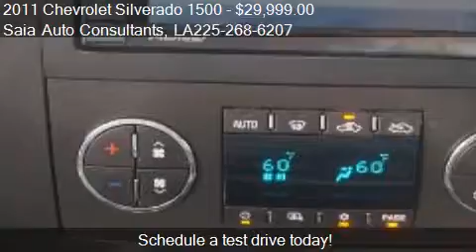2011 Chevrolet Silverado 1500 LT Z71 4WD - 5.3L,GPS,Leather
Saia Auto Consultants
9717 Hooper Rd
in Baton Rouge, LA 70818

Come test drive this 2011 Chevrolet Silverado 1500 LT Z71 4WD - 5.3L,GPS,Leather for sale in Baton Rouge, LA.

LT Z71 4WD - 5.3L V8, Leather, Tires, Hitch, Super Clean, Ride Today!!!